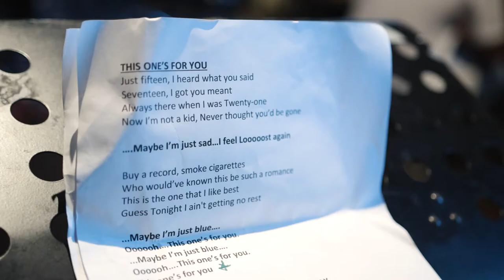Amanda Rheaume - This One's For You [live]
Video by Mitch Fillion
Recorded and Mixed at Soleil Sound Toronto, ON
Engineered by Tim Abraham

Song written by Amanda Rheaume, Anna Ruddick, Nick Gauthier October 2017.